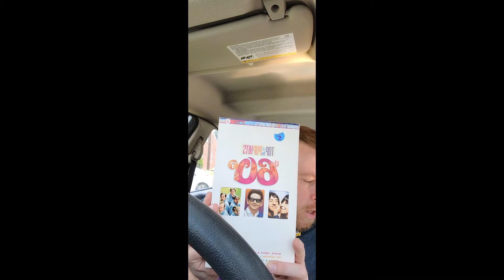GARAGE SALE TREASURES I FOUND TO SELL ON EBAY!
In this video I hit up another garage sale, and discover some great finds!
Item's for sale that I talk about in the video below
60s Top hits
50s top hits
Luggage strap
100 years of Ford
The best of Howdy Doody
Other links
My Ebay

I ended up just keeping the laptop bag as well, lol!